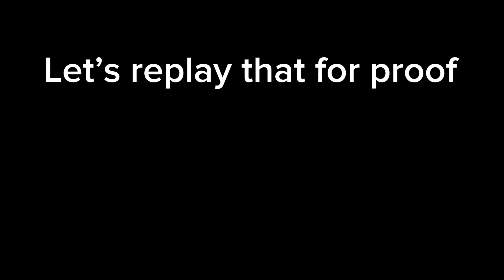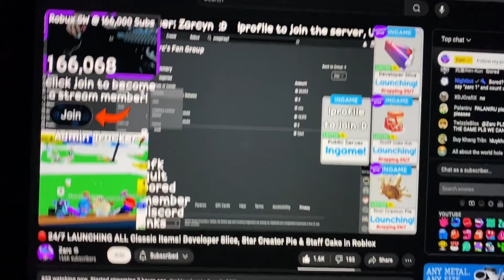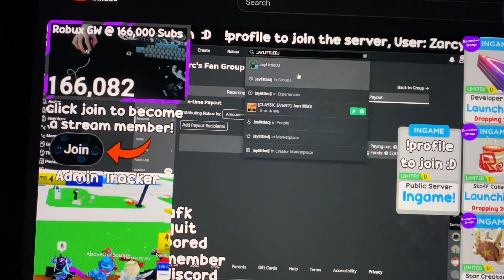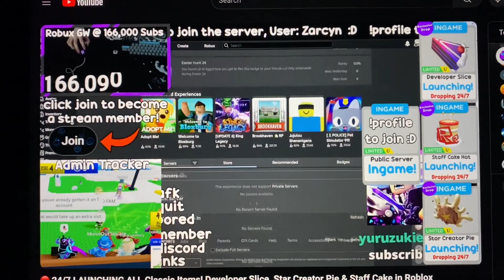I got noticed by a Dev for the classic event and also @ZarcRoblox In one of his streams!!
I got noticed by a roblox classic dev and @ZarcRoblox  on his stream and won and giveaway!
Hopefully he sees this video

Time for the hashtags

2/6 secret